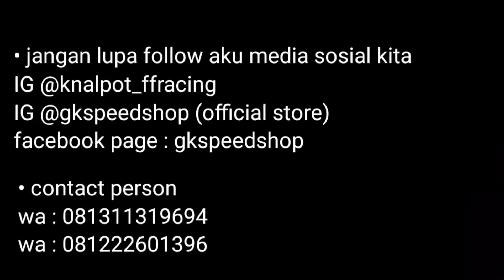vespa s 150 full sistem f2racing cnc // cek sound.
vespa matic.
f2racing tipe CNC full sistem

info pemesanan.
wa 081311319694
atau dm di ig kita

ready untuk semua jenis motor vespa matic.